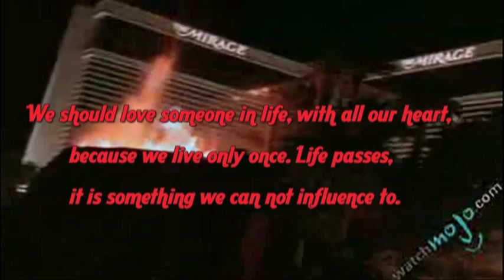Pedro Moreno y Ingrid Martz- EN LA INTIMIDAD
Web novela by Daniel
Cast: Ingrid Martz, Pedro Moreno, Jacqueline Andere, Alejandro Chaban, Elizabeth Gutierrez, Garbiel Soto, Marana Seoane, Juan Carlos Garcia